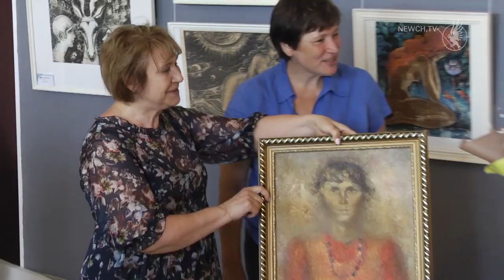Перша персональна виставка Надії Демченко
Багатогранна творчість чернігівки Надії Демченко представлена на виставці, що відкрилася в художньому музеї. Це вперше, коли таку кількість робіт художниці вдалося показати шанувальникам мистецтва. Пані Надія увесь час писала, не задумуючись про участь у виставках.
На виставці можна побачити десятки художніх творів у різній техніці. Це лише часточка з колекції авторки. Відразу спадає на очі велика кількість портретів: батька-фронтовика, однокурсників, автопортрети.
Окрім портретів, пейзажів, натюрмортів, виробів з кераміки мисткиня доклала своїх рук до створення ескізів, за якими були виконані керамічні панно та вітражі в будівлях Чернігова та області, також декорувала мозаїкою за власними ескізами автобусні зупинки у селах.
Колекцію пані Надії доповнив ще один її портрет, написаний колись Євгеном Кріпом. Цю роботу знаного митця подарувала своїй колезі Тетяна Сухова. Персональна виставка Надії Демченко триватиме у залі сучасного мистецтва художнього музею до 17 серпня.